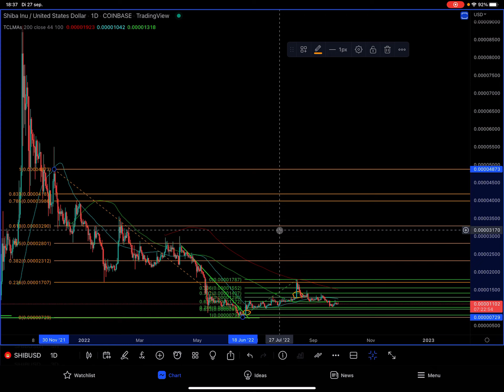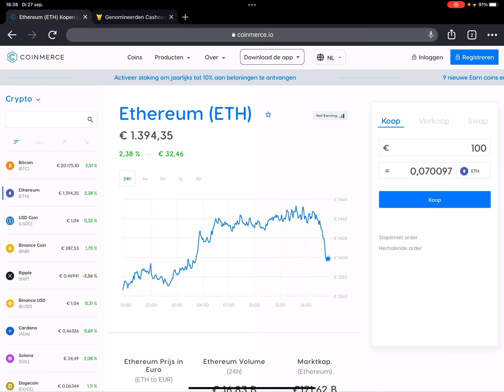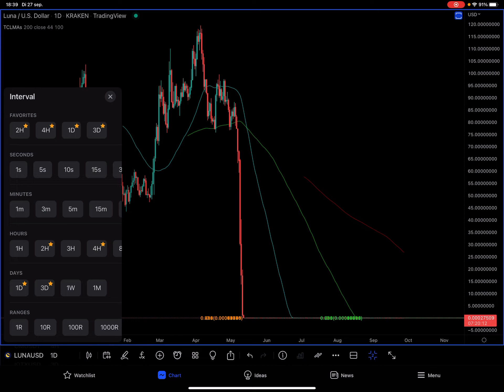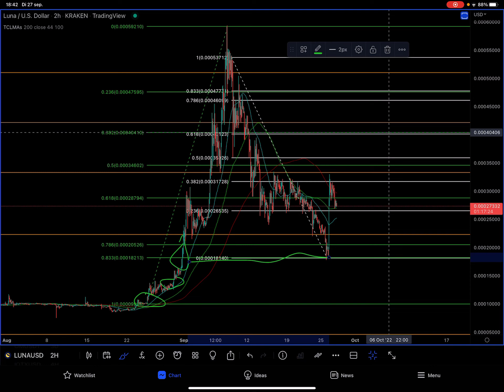Shiba Inu SHIB & Terra Luna Classic LUNC Targets incl. Bitcoin BTC Update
Bulls & Bears Crypto Requests met Bitcoin BTC, SHIB & LUNC. Hieronder kun je de time stamps, andere video’s en handige links vinden.

⏱ Time stamps
0:01 Intro
0:22 Bitcoin BTC/USD Bitstamp
1:49 Shiba Inu SHIB/USD Coinbase
4:03 CashCow Awards “Beste Crypto Broker” Coinmerce
5:47 Terra Luna Classic LUNC/USD Kraken

CoinMarketCap
Bitcoin BTC